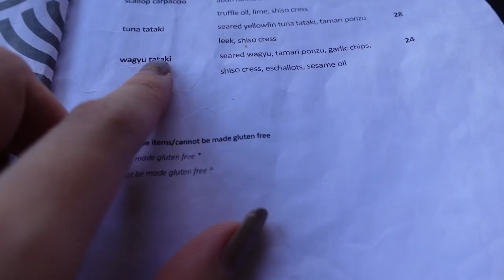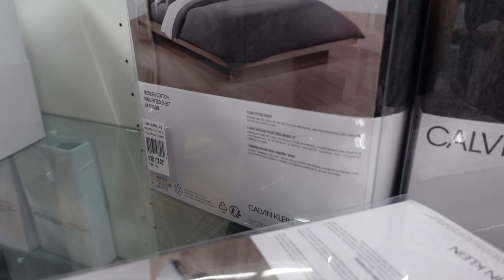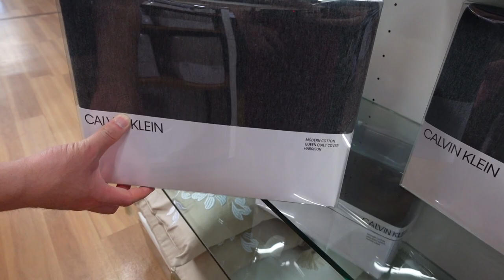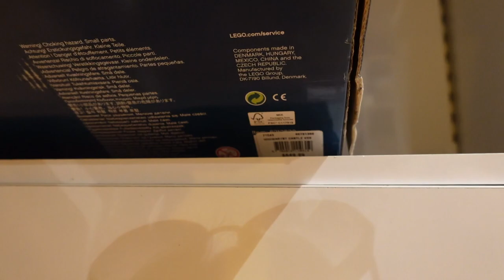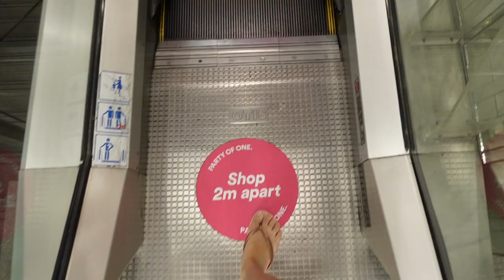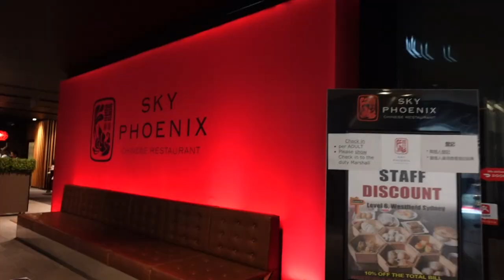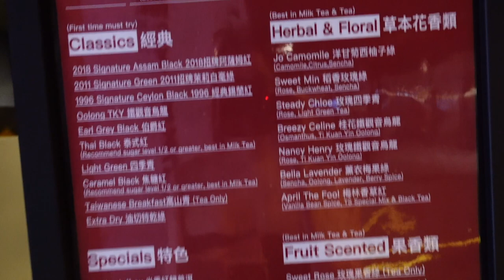SORRY!! I needed a break ... | Black Friday Shopping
Hey guys! I know it's been a while.. I decided to take some time off vlogging. Anyway things have been getting back to normal in Australia so I decided to take you guys out with me. It's been getting really hot so weather has been really nice! We also cat-sat for our friend! First time taking care of one!